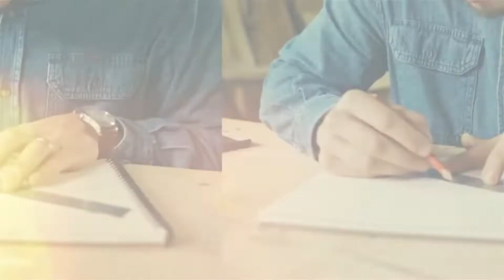İşimin Uzmanıyım | KRAL DÜĞÜN SARAYI | Kırşehir - Merkez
İşimin Uzmanıyım olarak, Kırşehir'de Kral Düğün Salonu'na konuk olduk. İşletme yetkilisi Sn. Buğra Aktan'a vermiş olduğu değerli bilgiler için teşekkür ediyor ve başarılarının devamını diliyoruz.